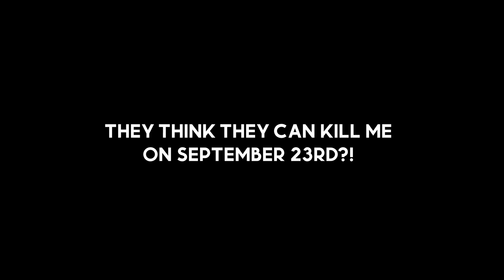the queen strikes back!